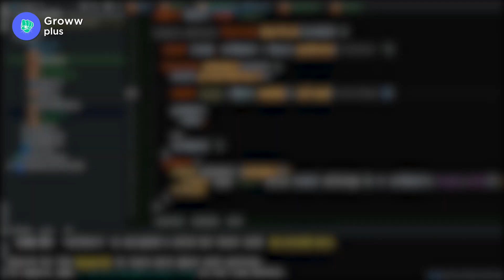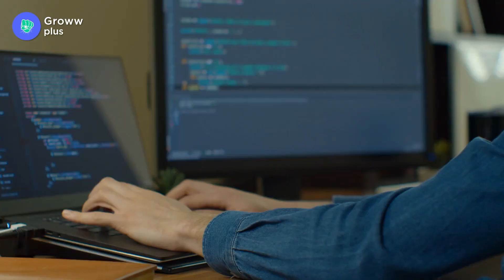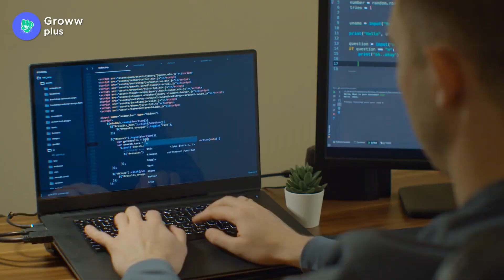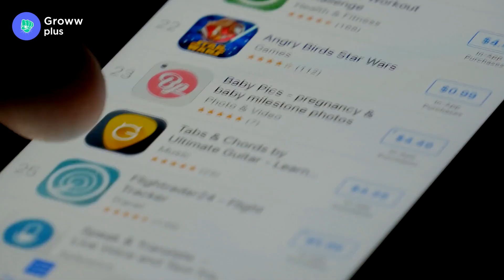How to start learning Coding for Beginners? | The Easiest way to learn Coding!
Time stamps -
00:00 Intro
00:43 What to Learn?
01:40 What language should we learn?
03:30 Learn the basics.
03:52 Build your profile